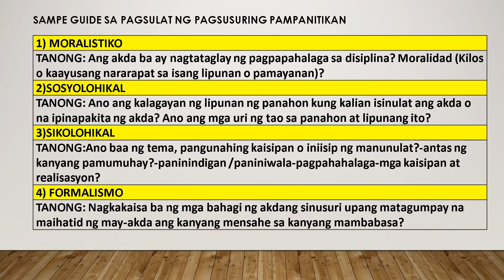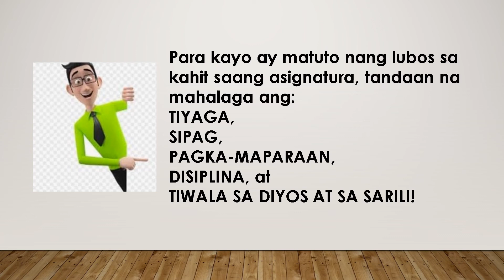QUIZ PARA SA FILIPINO 10 Q1 SAMPLE GUIDE AT FORMAT NG PAGSUSURING PAMPANITIKAN Q1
Ito ay naglalaman ng sample guide at format sa pagsulat ng pagsusuring pampanitikan para sa Filipino 10 ng Kuwarter 1.